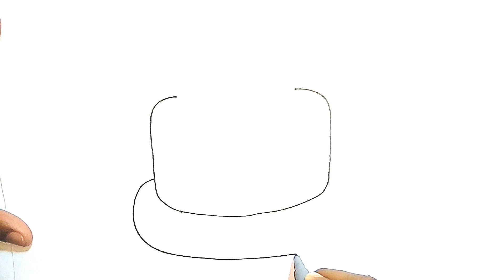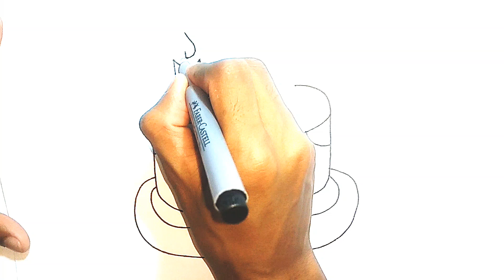How to draw a Cake for women,children cake drawing,painting and colouring for kids,Easy arts,part-18